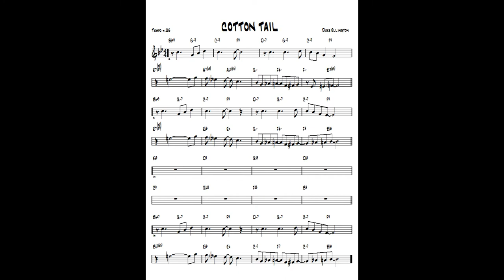COTTON TAIL ( TvdH ) - Jazz guitar & piano cover ( Duke Ellington )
written Duke Ellington - Arr. and re-harmonization by Tonnie J van der Heide - improvisation guitar Ibanez Artcore & piano Yamaha CLP 270